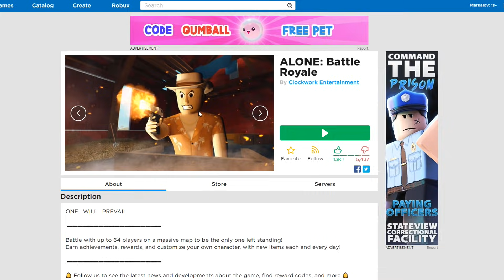Roblox : ALONE: Battle Royale เป็นเกม PUBG ในโรบล็อคที่หน้าตาดีที่สุดในขณะนี้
Map